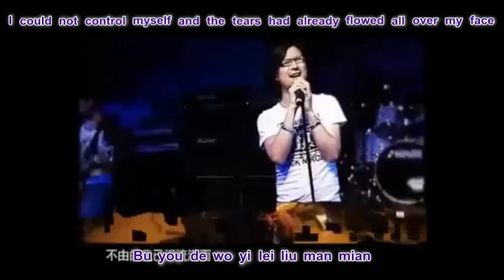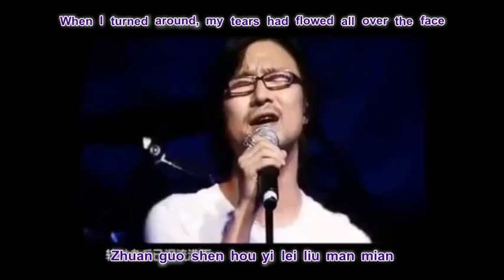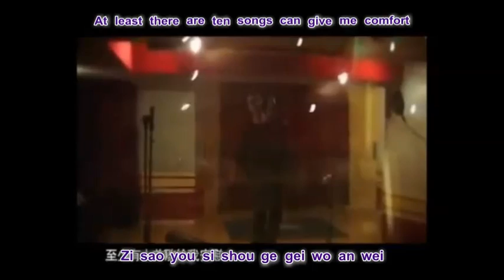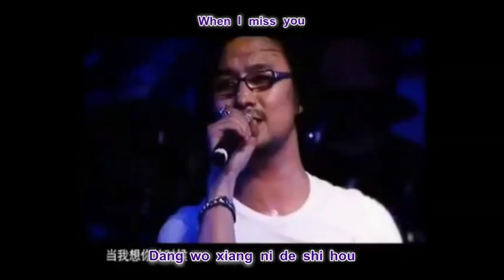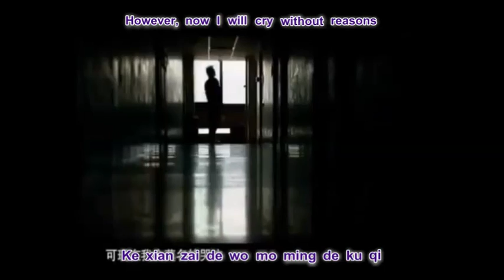Wang Feng 汪峰 - Dang Wo Xiang Ni De Shi Hou 当我想你的时候 with pinyin lyrics and english translation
Wang Feng 汪峰 - Dang Wo Xiang Ni De Shi Hou 当我想你的时候
with pinyin lyrics and english translation